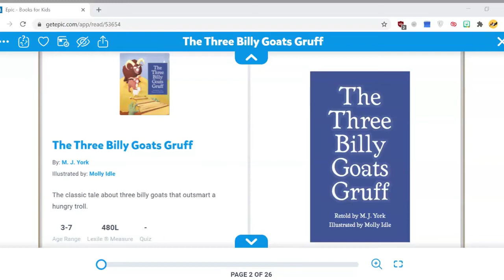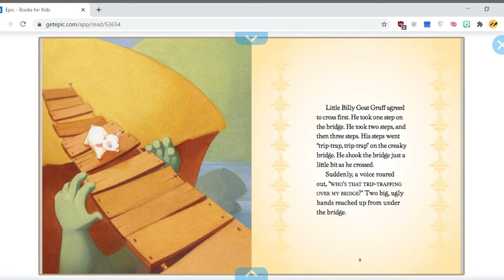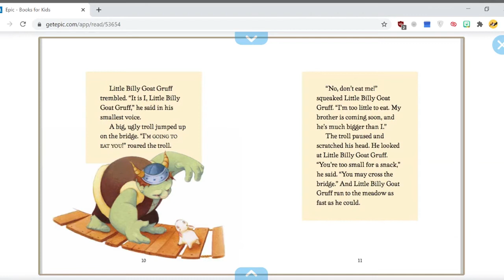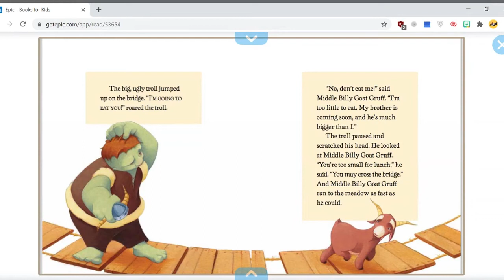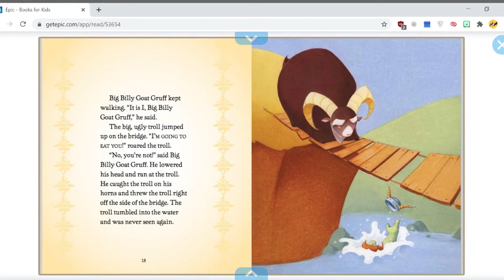The Three Billy Goats Gruff